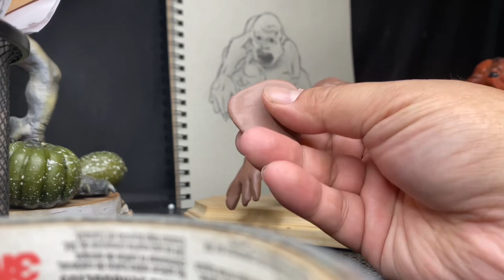Sculpting Basket Case (1982) Belial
🎥 Behind the scenes, discover the technical brilliance of video tapping, ensuring each masterpiece is immortalized with cinematic excellence. Join us on this artistic odyssey, where creativity knows no bounds, and every frame tells a story of dedication. Let the colors, textures, and Belial inspired horrors unfold in this mesmerizing fusion of art forms. Experience the alchemy where JuanScribe transforms raw materials into extraordinary masterpieces.

Song: The UFO Files
Song: Conjuring by Michael Vignola

Please don't forget to join our studio. We will upload content weekly.

About:
Ethereal Arts Studio believes that everyone has vast potential in terms of art and creativity. We aim to bring out the inner artist in anyone who creates with us. Juan Scribe a self-taught artist founded Ethereal Paint Night in 2016 and has developed it into a full-fledged art studio.  Our goal is to continue to help artists emerge and engage in their innate creativity.

Motto:
I am an artist, You're an artist, We are all artists ™